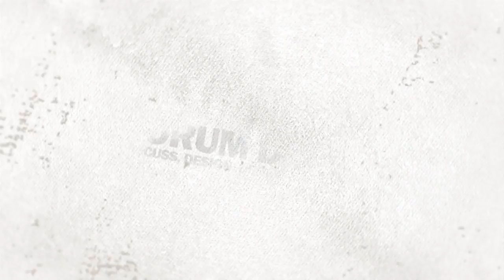5th IMAGINATION FORUM D